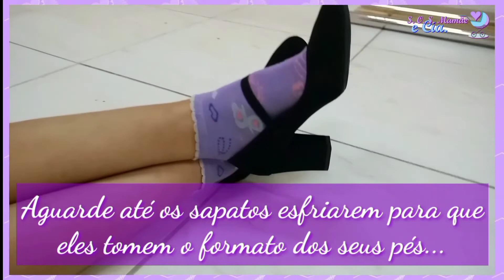Como Lacear Sapatos Apertados | Dicas Fáceis Que Servem Para Todo Tipo de Sapatos | SOS Mamãe e Cia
Olá amores, tudo bem com vocês? No vídeo de hoje eu vim mostrar duas dicas fáceis para lacear sapatos apertados com rapidez. Essas dicas servem para todos os tipos de sapatos e você já vai poder calçá-los tranquilamente...

Espero muito que gostem do vídeo... Fiquem todas(os) com Deus... Um super beijo e até a próxima...